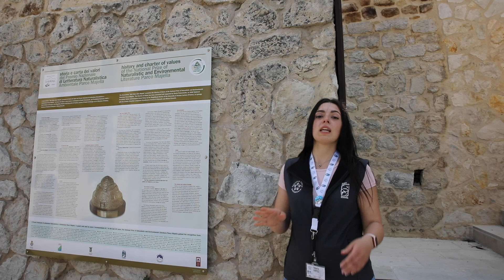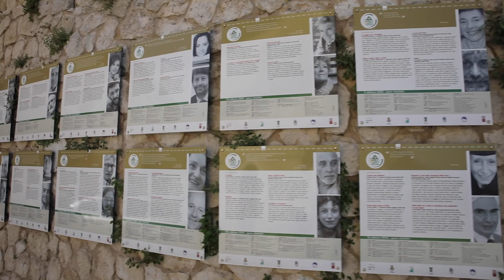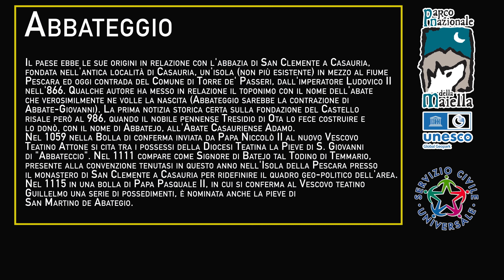I Comuni del Parco: Abbateggio